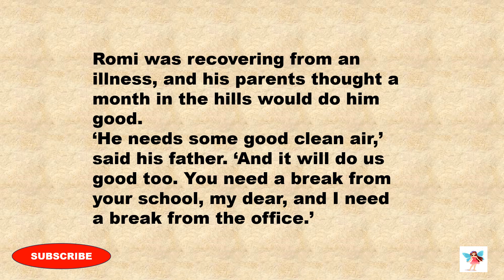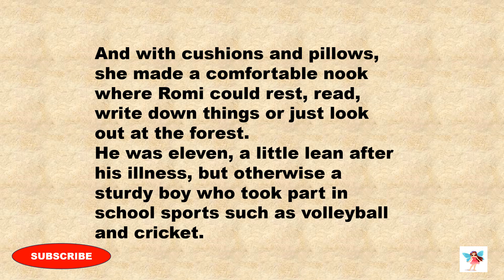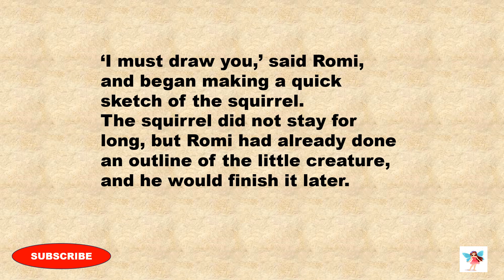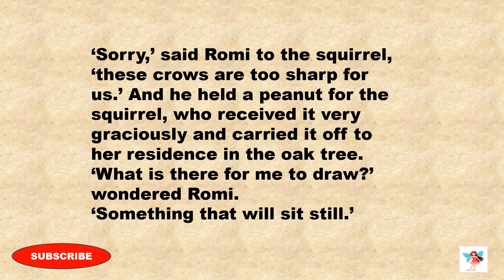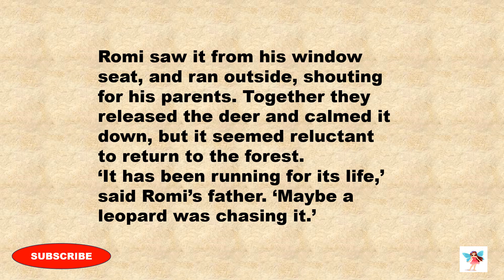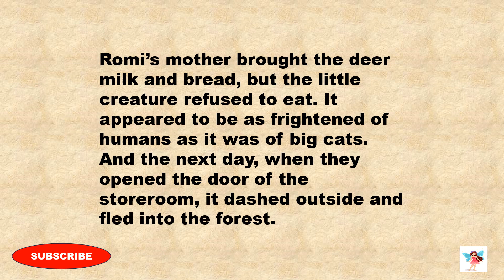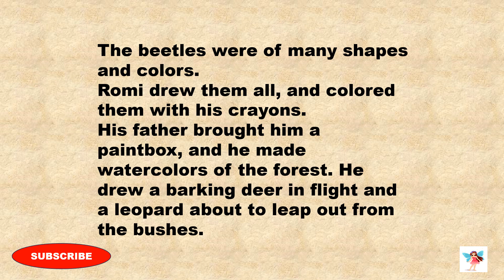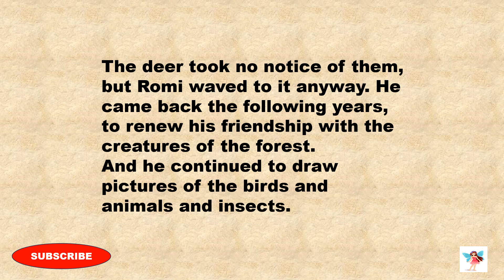Learn English through Story Level 1- FRIENDS FROM THE FOREST - English listening practice -Audiobook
Learn English through Story Level 1- FRIENDS FROM THE FOREST - English listening practice - Audiobook @AudioBookEng

FRIENDS FROM THE FOREST - A very nice story by Ruskin Bond.
Learn and Read Stories with me.

- This video has no negative impact on the original story written by respective author (It would actually be positive for them)
- I only change the content little bit across where necessary.